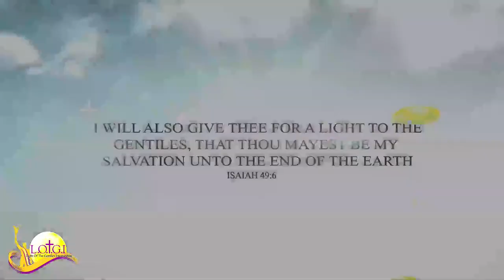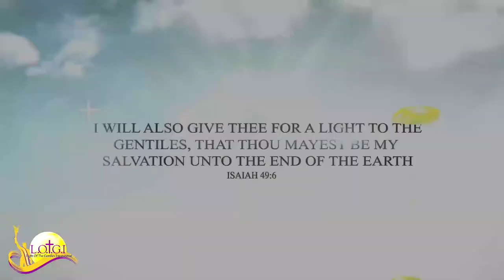Sunday Service 8am | March 24, 2024 | Jesus The Neighbour | Ronaldo Rust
In Jamaica
Direct Bank Transfer
First Global Bank (Duke Street Branch)
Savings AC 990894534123